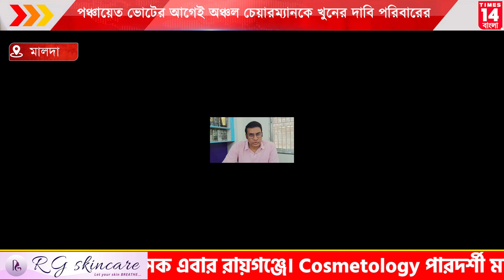Malda : পঞ্চায়েত ভোটের আগেই অঞ্চল চেয়ারম্যানকে খুনের দাবি পরিবারেরTimes14 Bangla